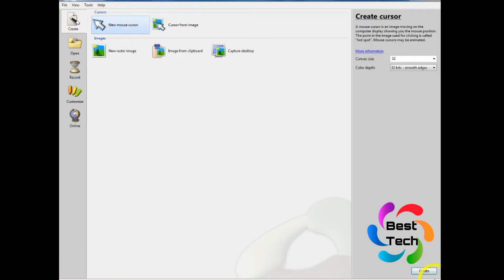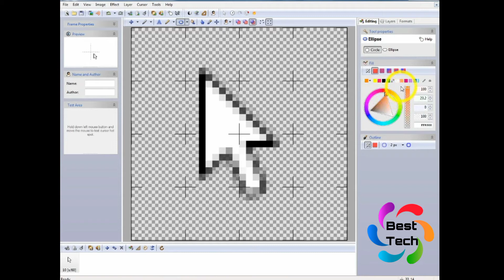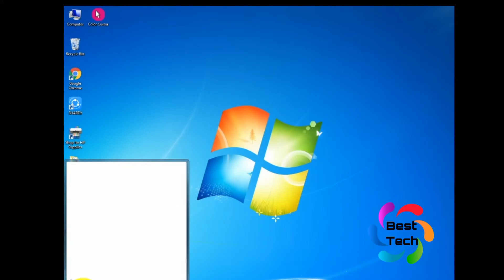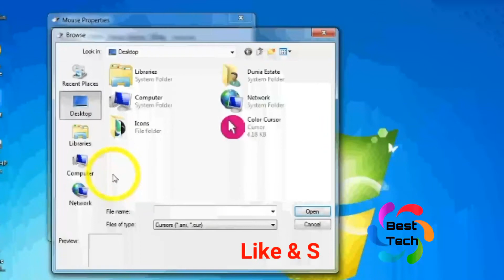How To Get a yellow Circle Around Your Mouse Cursor ? Urdu / Hindi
How To Get A Color Pink yellow green etc Circle Around Your Mouse Cursor ? Urdu / Hindi
In this Raees Toor Channel video, we will learn in Hindi / Urdu how to  get a colorful circle around  mouse cursor with some easy steps in Hindi / Urdu
With the help of real world cursor editor we can easily change color and highlight your mouse pointer very easily in Hindi / Urdu

Kindest Regards

Top 3 Best Apps for Android Made by google   best Free android apps in urdu hindi 2020
How to speed up computer Laptop and clear junk cache temp files in Windows 7, 8, 8.1 ?